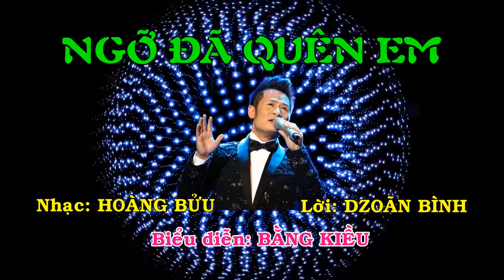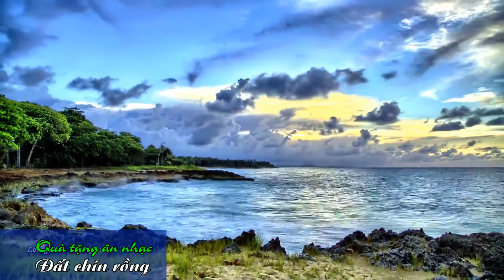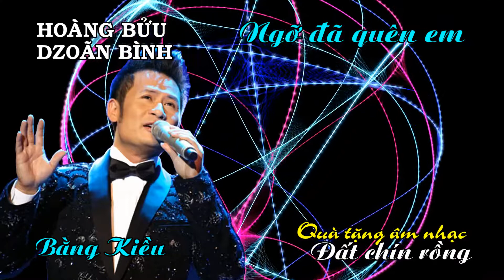NGỠ ĐÃ QUÊN EM | Hoàng Bửu - Dzoãn Bình - Bằng Kiều | Ban nhạc Đất chín rồng